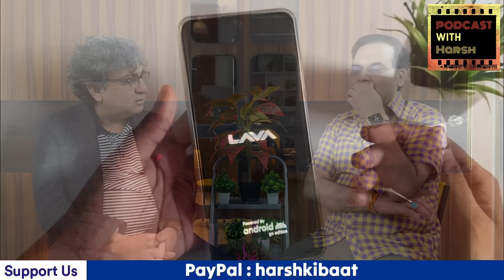Modi, BJP and Future of India? An American/Indian View | Anil Dang | Podcast With HARSH | EP 01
एक अमेरिकन भारतीय की नजर में भारत का भविष्य? | Anil Dang | Harsh Kumar | Podcast 01

PODCAST WITH HARSH || 8 September 2024

6. Modi ने एक छोटी सी पहल की और विपक्ष का सारा नैरेटिव ध्वस्त हो गया
9. Waqf कानून में बदलाव के लिए बड़े सुनियोजित तरीके से बिल संसद में पेश, विपक्ष चित